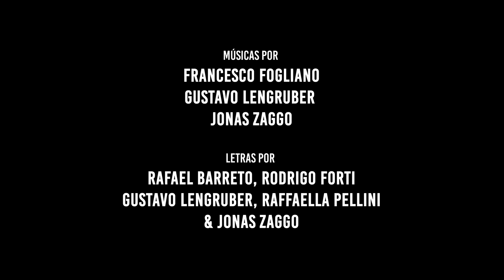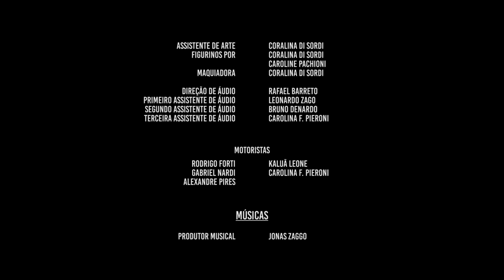Verso Livre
Curta-metragem musical original.

Sinopse:
Conflitos antigos envolvendo uma garota e seu irmão vem à tona durante um almoço em família, expondo o machismo presente tanto na sociedade quanto no ambiente familiar.

Ficha técnica:
Direção - Rodrigo Forti e Raffaella Pellini
Roteiro - Rodrigo Forti e Raffaella Pellini
Produção - Rodrigo Forti, Raffaella Pellini, Carolina F. Pieroni, Beatriz Romanello
Produção executiva - Rodrigo Forti
Direção de fotografia - Francesco Fogliano
Direção de arte - Caroline Pachioni
Técnico de som/Direção de áudio - Rafael Barreto
Editor/montador - Carolina F. Pieroni e Rodrigo Forti
Trilha sonora - Gustavo Lengruber e Jonas Zaggo
Coreografia - Catharina Glória
Produção Musical - Jonas Zaggo
Assistente de direção - Beatriz Romanello
Primeira assistente de produção - Sophia Pincinato
Segunda assistente de produção - Katheleen Costa
Continuísta - Laila Nagano
Primeiro assistente de fotografia - João Rufatto
Segundo assistente de fotografia - Alexandre Pires
Assistente de arte - Coralina Di Sordi
Figurinistas - Caroline Pachioni e Coralina Di Sordi
Maquiadora - Coralina Di Sordi
Primeiro assistente de áudio - Leonardo Zago
Segundo assistente de áudio - Bruno Denardo
Terceira assistente de áudio - Carolina F. Pieroni

Elenco:
Irmã - Beatriz Barreto
Irmão - Henri Malta
Mãe - Lu Chagas
Pai - Hélcio Henriques
Tia - Gisele Vechin
Tio - Ricardo Martins
Avó - Lu Marchi
Alunas da faculdade - Katheleen Costa e Carolina F. Pieroni
Dançarinas - Thayná Cardoso, Brissia Dias, Thaís Esteves, Sofia Farah, Audrey Lira, Sara Maciel, Amanda Negrão e Ana Queiroz

Musicistas:
Andley Caçula
Natália Carvalho
Elias Corrêa
Leonardo Gomes
Leonam Henrique
Gustavo Lengruber
Hugo Pochet
Luísa Ramos
Luana Regi
João Pedro Silvestre
Vitória Vanzela

Filme realizado para as disciplinas de Projeto de Cinema I e II do curso de Comunicação Social - Midialogia, da Unicamp, sob orientação do Prof. Dr. Noel dos Santos Carvalho e para a 9ª Edição do Programa Aluno-Artista